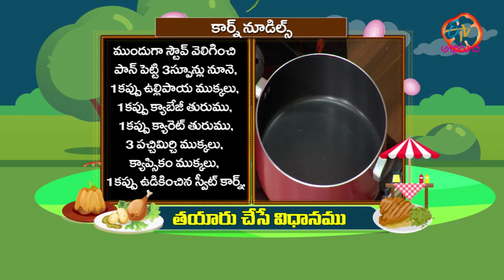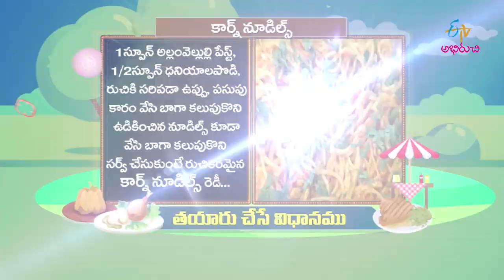Corn Noodles | Corn Noodles Recipe | Noodles Recipe in Telugu | Sweet Corn Noodles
| Spicy Corn Noodles

The hosts present us with the recipes of Corn Noodles and Biyyam Pindi Chekkalu prepared with a variety of wholesome ingredients.